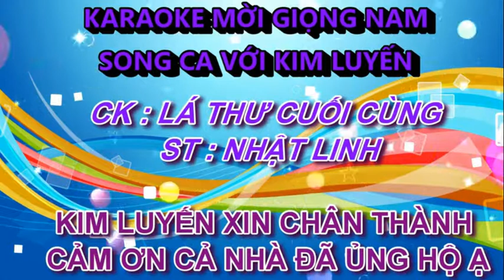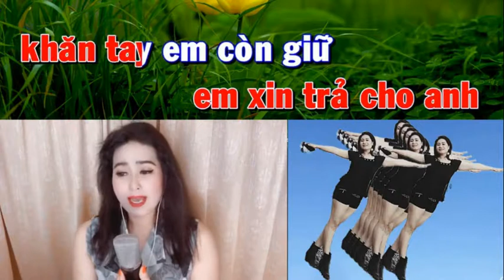LÁ THƯ CUỐI CÙNG _ HOÀNG VĂN & KIM LUYẾN